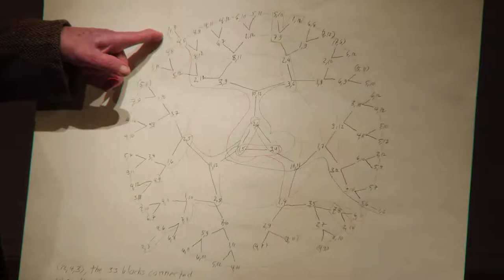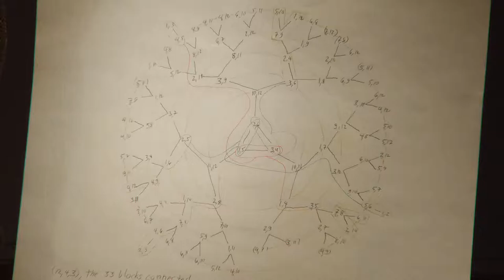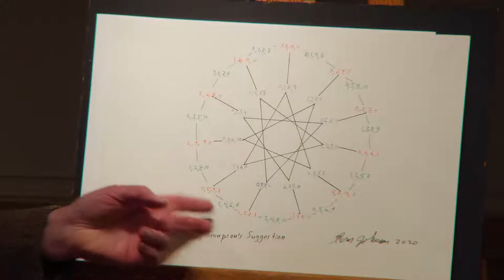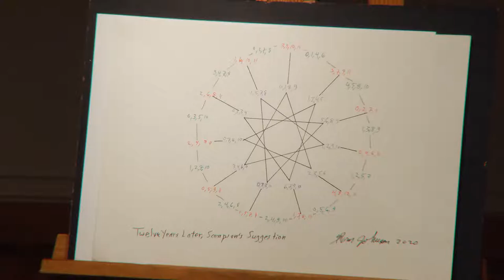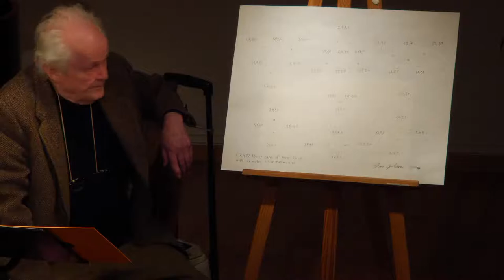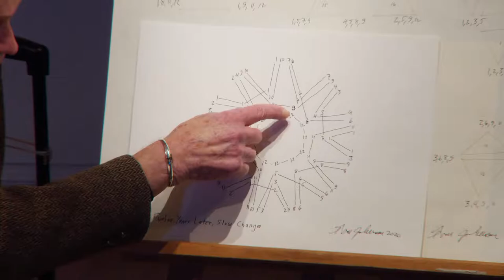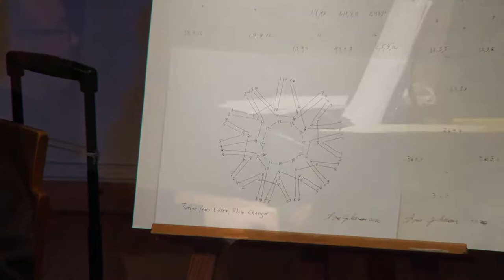Tom Johnson (composition), Samuel Boré (piano) "Twelve Years Later" (17/1/2021, Paris, France)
Tom Johnson et Samuel Boré présenteront ensemble ces nouvelles pièces et répondront aux questions qui leur seront posées via YouTube dans les commentaires. Tom Johnson and Samuel Boré will present these new pieces together and answer questions posed via the comments sections of YouTube.
Après Twelve (2008), Tom Johnson a décidé d'écrire plus de musique de douze sons avec un design combinatoire (12,4,3) et a composé Twelve Years Later (2020). Puisque les concerts publics ne sont pas possibles pendant le confinement, les premières présentations de cette musique seront via internet. Bienvenue !
Following Twelve (2008), Tom Johnson went back to writing a new kind of 12-tone music with (12,4,3) block designs and completed Twelve Years Later (2020). Since public concerts are not possible during the confinement, the first performances of this music will be on line. Welcome !

Tom Johnson, un des membres du groupe de musique minimale de New York dans les années 70, vit à Paris depuis 1983. Il est connu particulièrement pour l'Opéra de quatre notes, Neuf cloches, Failing a very difficult piece for String Bass , Conférence avec répétition, et beaucoup de pièces radiophoniques écrites pour l'Atelier de création radiophonique, par exemple.
Tom Johnson, one of the principal members of the American minimal music group from the 1970s, has lived in Paris since 1983. He is known particularly for the Four Note Opera, Nine Bells, Failing a very difficult piece for String Bass, Lecture with Repetition, and many radio pieces written for the Atelier de création radiophonique, for example.

Samuel Boré, pianiste et co-directeur artistique de l'Ensemble Offrandes joue très souvent la musique de Tom Johnson, en France ou à l'étranger.
Samuel Boré, pianist and artistic co-director of Ensemble Offrandes often plays Tom Johnson's music, in France and overseas.

(Audio and vidéo by David Tepfer)